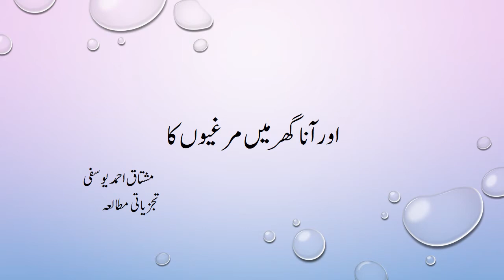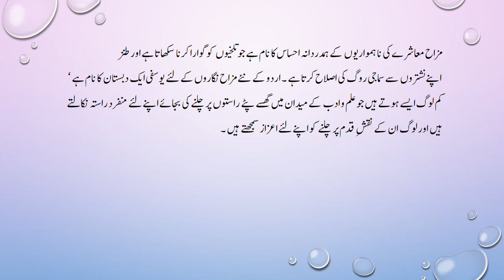Tajzyati Mutalya'a | Aur Ana Ghar Mein Murghiyon Ka | Mushtaq Ahmed Yousufi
تجزیاتی مطالعہ : اور آنا گھر میں مرغیوں کا
مصنّف : مشتاق احمد یوسفی
 از سیّدہ راشدہ  نذر  زیدی
Aur ana Ghar Mein Murghiyon Ka by Mushtaq Ahmed Yousafi